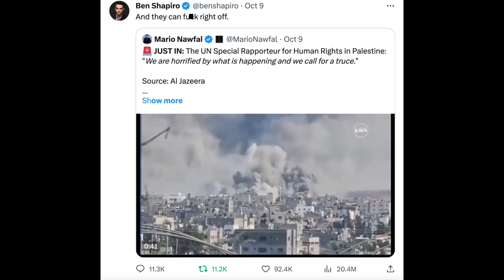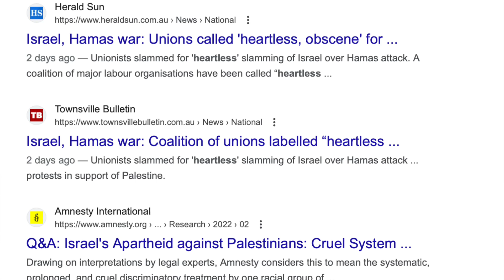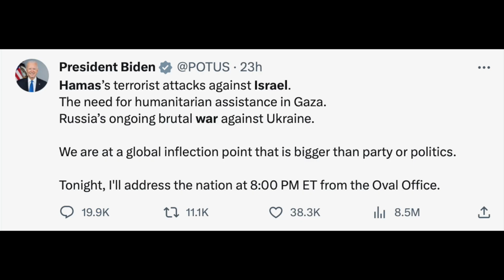Be Careful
God bless.
Dee